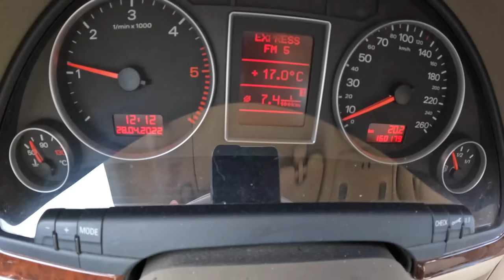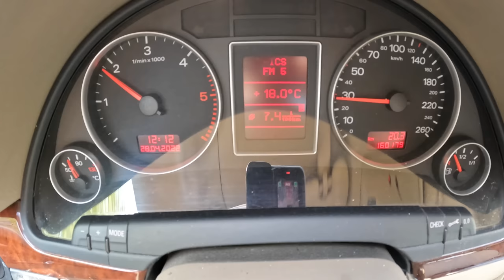2005 Audi A4 B7 [1.9 TDI PD 116HP] |0-100| POV Test Drive #1223 Joe Black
Car: Audi A4 B7 Sedan  1.9 TDI PD 116HP 2005

0:00 Intro
0:09 Walk-around and interior
1:00 Parking
2:30 Casual driving
3:30 Bumpy road
4:10 Casual driving
8:20 Highway
9:30 Casual driving
11:40 Acceleration
12:00 Casual driving
14:31 Engine view
14:57 Fuel Consumption

Engine: 1.9L Diesel 4-cylinders
Displacement (cc): 1896
Power: 85 kW/116 hp
Torque: 285 Nm
Transmission: 5-speed manual
Traction: FWD ( Front-Wheel Drive )

Acceleration (0–100 km/h): 11,2 s.
Acceleration Joe  (0–100 km/h): 11,3 s.

Fuel Tank Capacity: 63L
Total Range: 1125 km
Weight: 1390 Kg
Cargo Space: 442 Liter
Model: 2005
Date of production : 2004 – 2008
Base Price in Germany : 36.350 EUR

Driver: Joe Black
Video: GoPro Hero 10 Black / Sony a6300 + Sigma 16mm f1.4
Audio: Zoom H2n (recorder) & Roland CS-10EM (binaural microphones)
Edit: MacBook Pro / Final cut Pro X